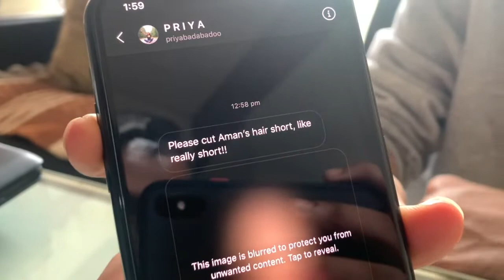VLOG 1- WHEN I BECAME RADHE FROM TERE NAAM.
Hello,

So its 2020 and I wish to welcome you all to my life officially through my vlogs.

Salon in frame - SHYAMS SALON.

This is my Vlog eipsode 1. To many more coming your way.